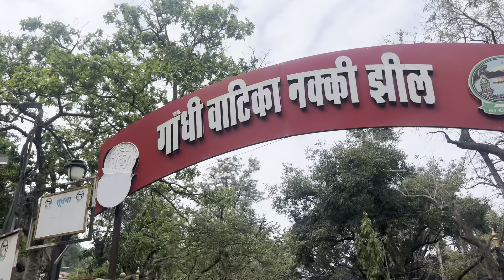First time boting Kr Li 😁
Hello Dosto 🙏🙏